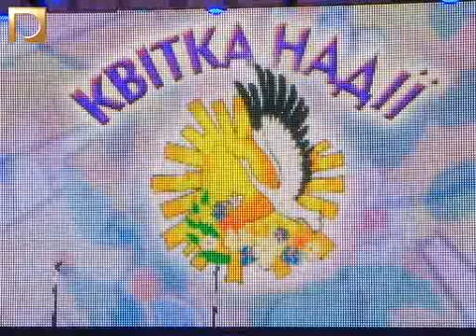Фестиваль "Квітка надії"